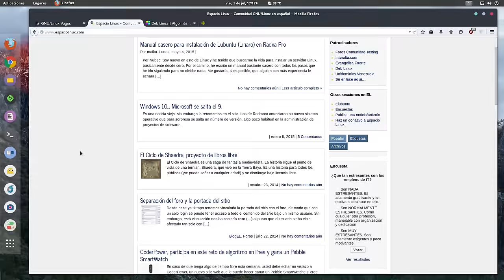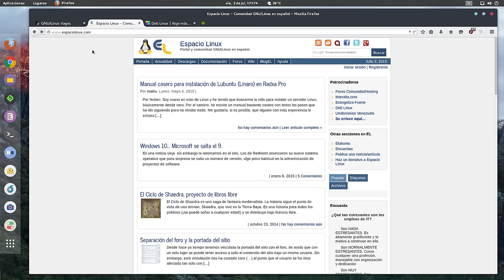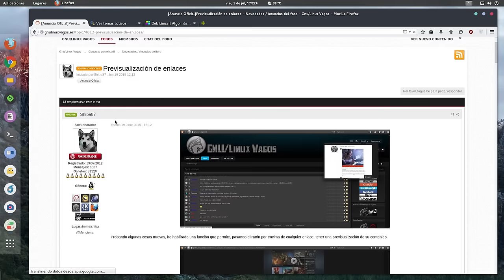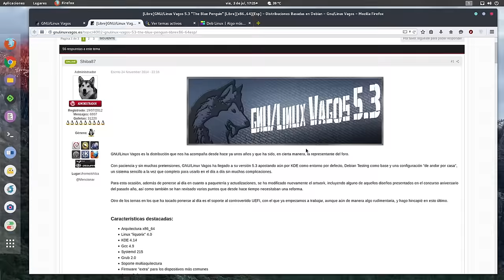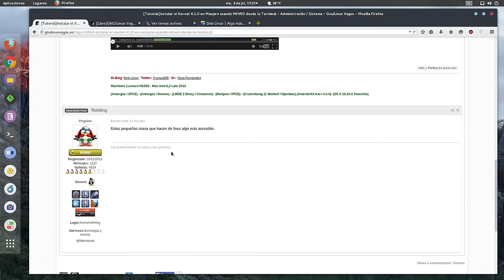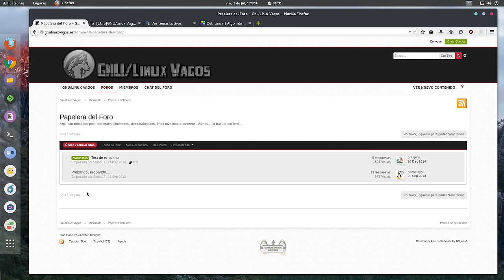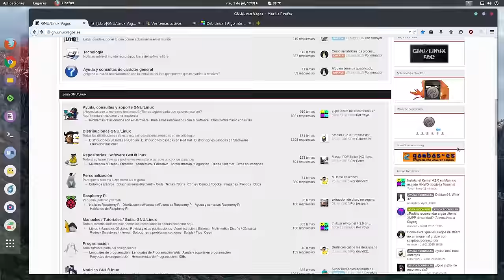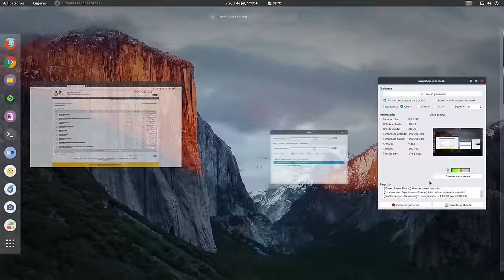GNU/Linux Vagos: Aquellos foros antiguos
¿Os acordáis de aquellos foros antiguos? Pues aún sobrevive alguno, ojalá nunca mueran.